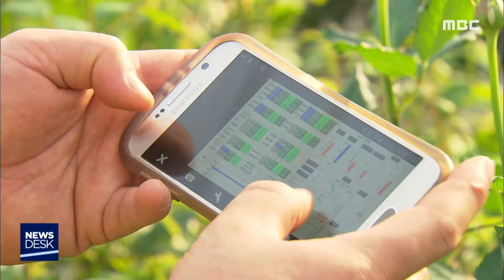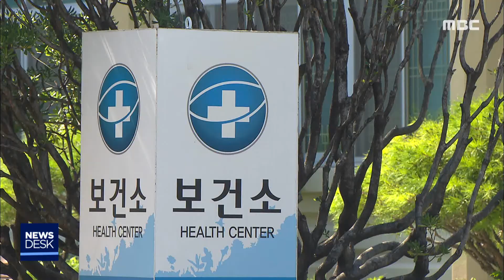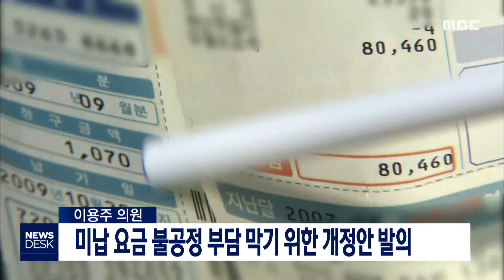[뉴스데스크] 다시보기 (19/08/04/일)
상반기 광양항 물동량, 전년 동기 대비 4.4%↑
'스마트 팜' 전문인력 양성 작업 추진
10년째 모기와의 전쟁..주민 고통 - R
폭염특보 내렸는데..고흥에서 30대 남성 사흘째 실종
미납 요금 불공정 부담 막기 위한 개정안 발의
'호국사찰과의 만남'...여수 흥국사 체험 관심
이제는 마스터즈...14일간 열전 - R //